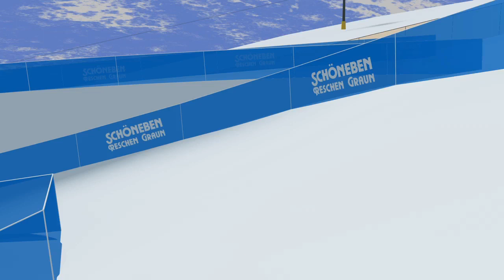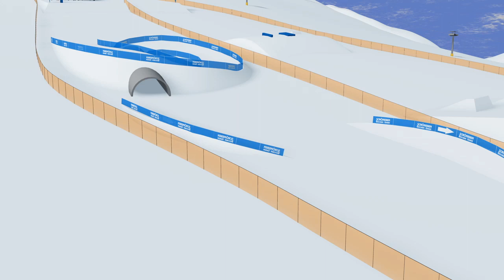Snowpark Schoeneben: New Funslope in 2012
The project Funslope adresses all who want to make their first experiences with freestyle. Its a cool snake run full of curves, bumps, small jumps, boxed and a lot more! The Snowpark Schöneben will be one of the first ressorts to come up with a brand new funslope,time to have some fun!